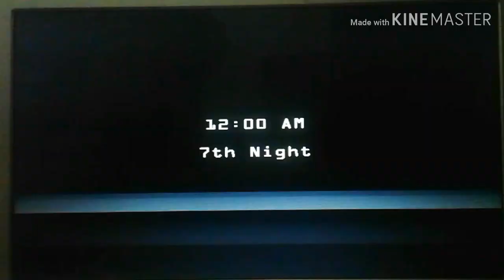Five Nights at Freddy's 2 - Tela rara do Withered Foxy sem olhos